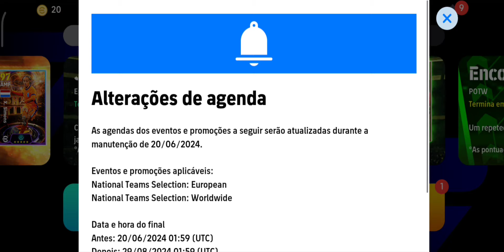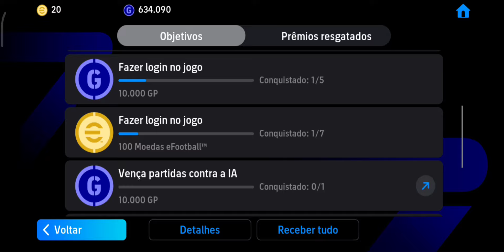🥳😍 COMO CONSEGUIR 450 MOEDAS GRÁTIS NO EFOOTBALL 2024 🚀🎁